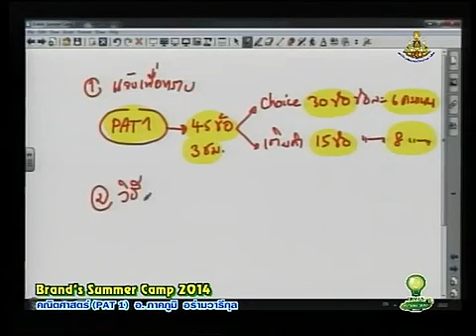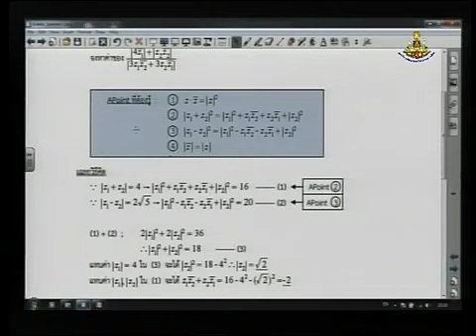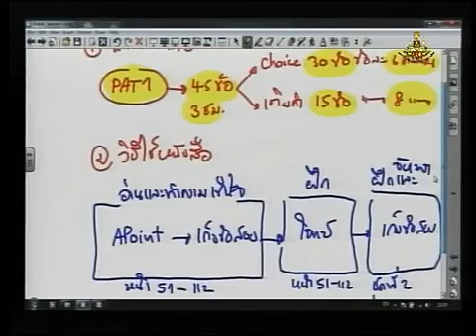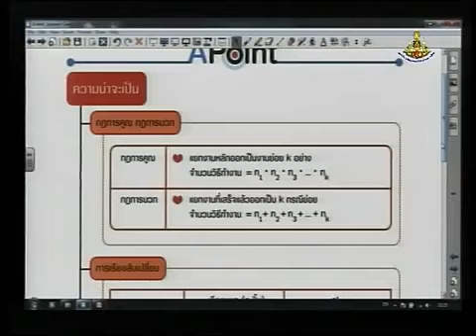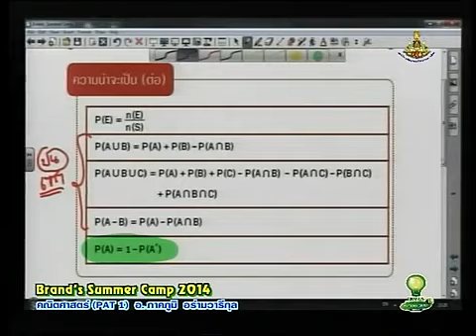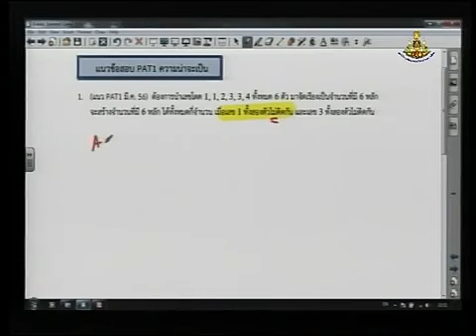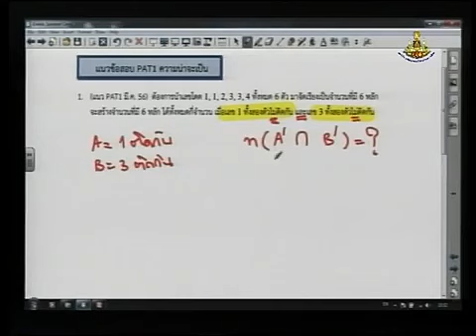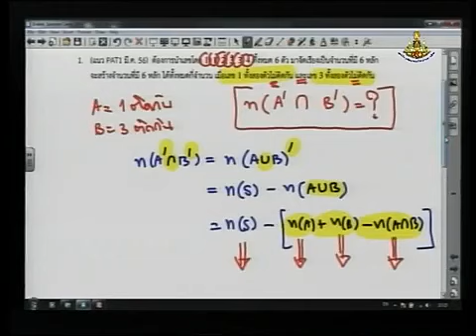สรุปคณิตศาสตร์ PAT1 โดยพี่แท๊ป แบรนด์ 2014 [1/4]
วีดีโอสรุปวิชาคณิตศาสตร์ PAT1 สอนโดย อ.ภาคภูมิ อร่ามวารีกุล หรือพี่แท๊ป ติวเตอร์คนดังจากสถาบันกวดวิชา A-Level วีดีโอชุดนี้มีความยาวทั้งหมด 1:55 ชั่วโมง แบ่งออกเป็น 4 ตอนจบ download เอกสารประกอบการเรียนได้ที่